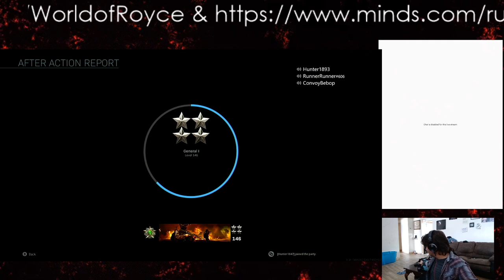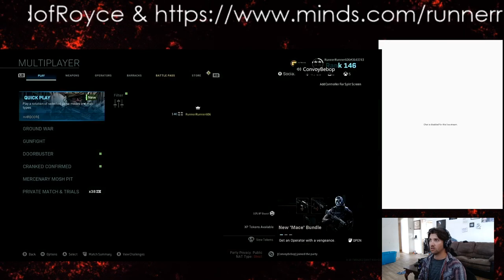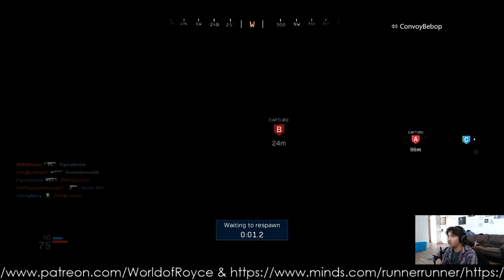MW- Road to Damascus Pt1: Junky Garbage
Welcome Back to another Gaming Video:
In this series I am working towards getting the Damascus camo on all.

People I support and you should too!